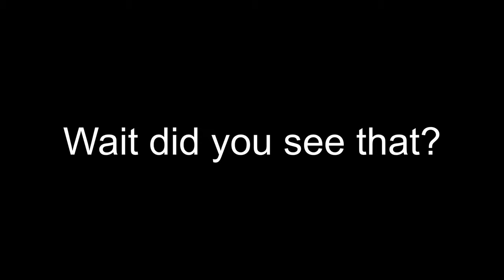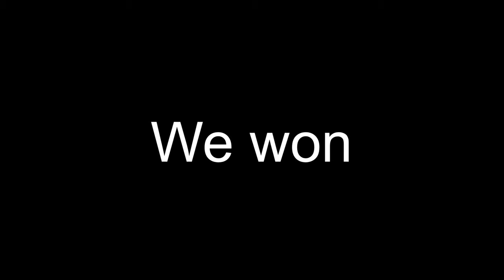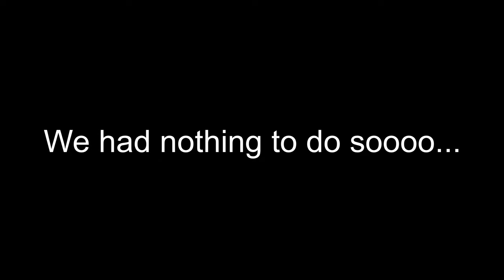CRAZY Hockey Road Trip(*BROKEN FINGER* AND *SUSPENDED*)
The broken finger was the week after but it’s good for the title so ya...